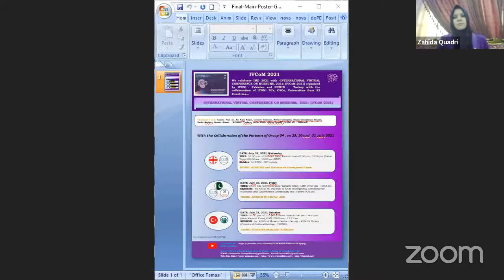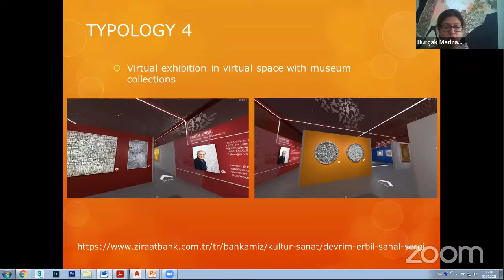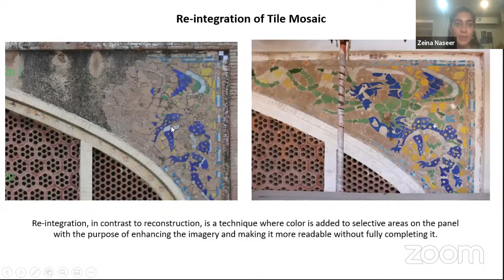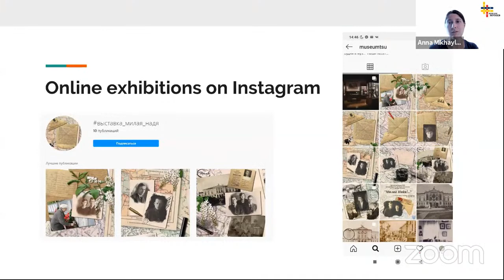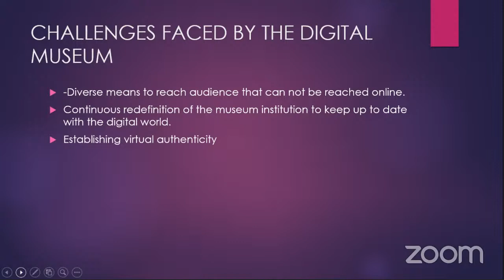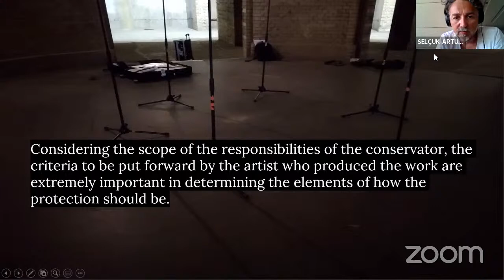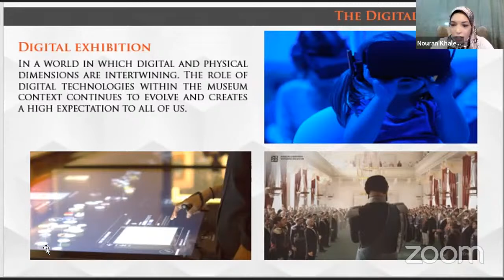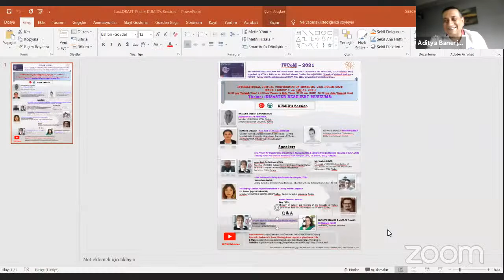Zoom Meeting - IVCoM 2021 Part 1 - Group 4 & Session 3 - ICOM Pakistan & ICMAH 30.07.2021